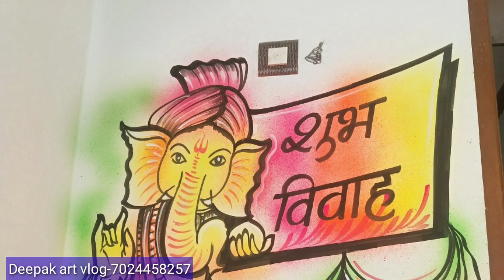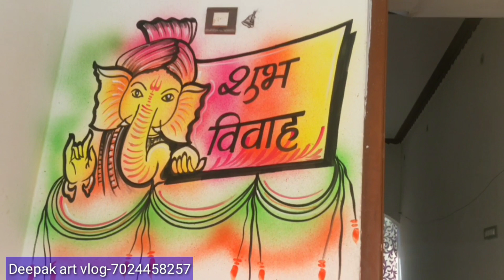Ganesh Wedding Painting | Shadi me ganesh kaise banay || Deepak art vlog-7024458257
Ganesh Wedding Painting | Shadi me ganesh kaise banay ||